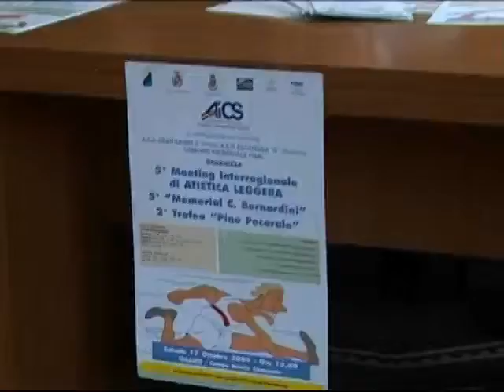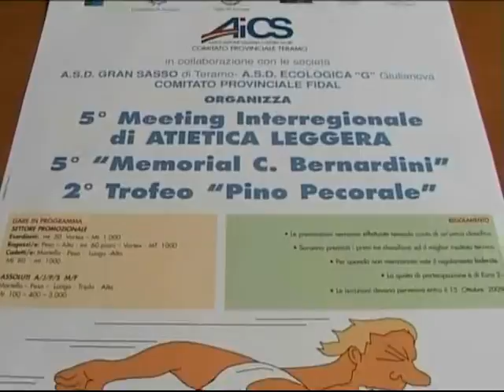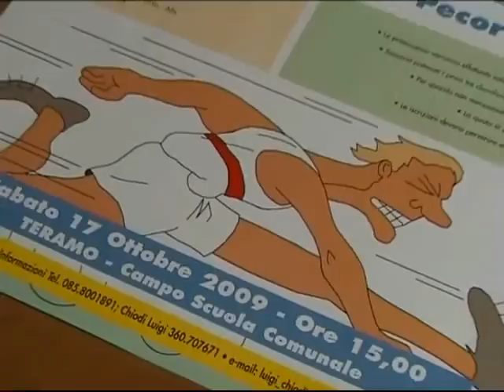Servizio TvTeramo Servizio Meeting atletica TgT News 15/10/09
Sabato 17 ottobre si svolgerà il 5°Meeting  Città di Teramo di Atletica leggera in memoria di due sportivi teramani: Costante Bernardini e Pino Pecorale. Oggi si è tenuta la presentazione della manifestazione